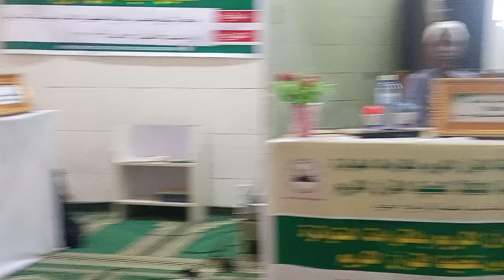مسابقة القرآن الكريم بالقراءات المتواترة الدورة الثالثة ١٤٤٣هـ || إعداد وتقديم المدرسة الثالثة (4)